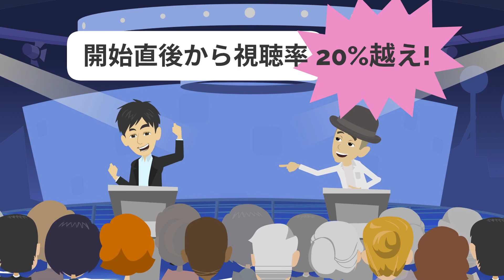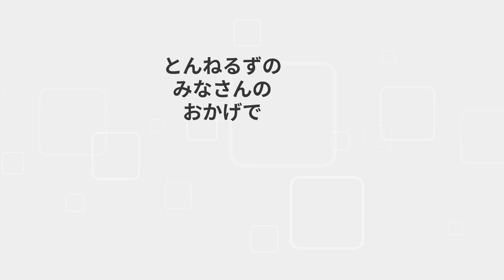[とんねるず]買うシリーズだけじゃない！結成から現在までの失敗と成功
とんねるずの挫折と成功をマンガにして紹介！

西のダウンタウン、東のとんねるず、とも言われるほど全国的に抜群の知名度を誇っており、お笑い芸人の枠にとらわれない、歌やスポーツでの活躍もあり数々の伝説を作って来たとんねるず。最近では石橋貴明がYoutuberになったり、Youtuberでも人気急上昇中です。しかし、その裏には思いがけない苦労がありました。ブレイクまでの軌跡をアニメで紹介します。

感想やツッコミ、他の有名人のリクエストがあればコメント欄に自由にどうぞ！

よかった、勉強になった、という方は「いいね」と一言コメントをお願いします！このチャンネルでは、あなたの人生の成功のヒントになるような、有名人や起業家の成功ストーリーと、成功の秘訣が何だったのかを独自の視点で紹介していきます